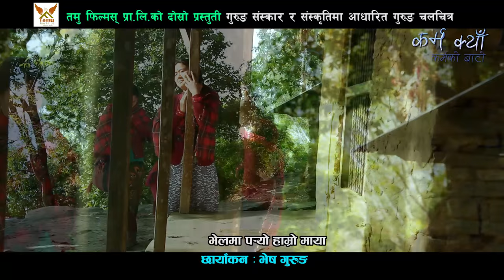Gurung Movie Karm Kya official Theatrical Trailer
Gurung Movie Karma Kya official Theatrical Trailer
choreographer- Sujit Gurung Ashton Dance School,Pokhara
Cinematographer- Bhes Bahdur Gurung
Editor- Chhabi Rana Magar and Ranjit Rana Magar
Asst.Director- Gam Bahadur Gurung(Gajendra)
Post Production-Maxan Four D Studio
Producer Controller- Karan Gurung (Gora)
Executive Producer-Kushal Thapa
Producer- Dharma Maya Gurung Ha. Capt. Lok Bahadur Gurung
Director-Jassu Gurung
Film Company: Tamu Films (Pvt) Ltd.,Pokhara